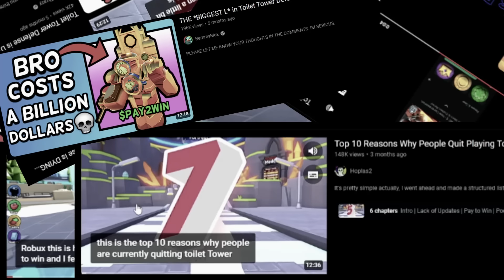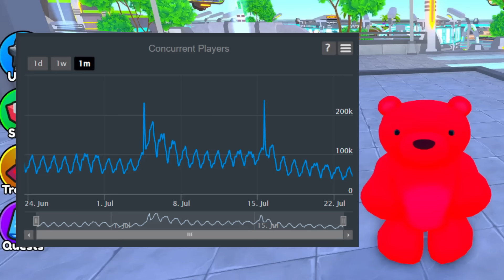Toilet Tower Defense is Dead...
YAPPING VIDEO INCOMING, THIS VIDEO TOOK VERY LONG TO EDIT BTW SO ENJOY!
Roblox User: equipTDonYT (ANY GIFTS SENT TO ME ARE APPRECIATED)
hey guys this is my 47TH video, I hope you enjoy it. Let me know if there is anything I can work on, thank you!